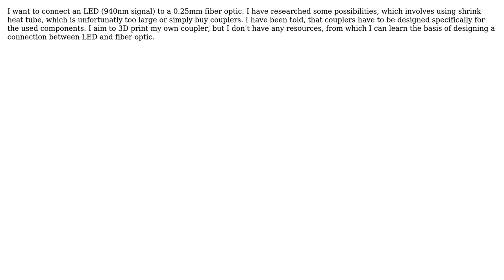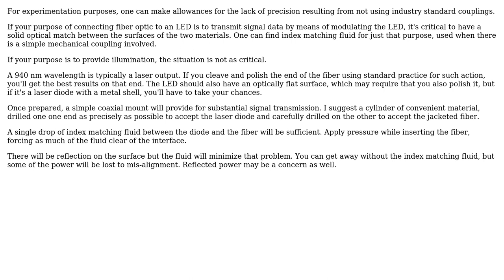Engineering: Connect LED with a 0.25mm fiber optic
With thanks & praise to God, and with thanks to the many people who have made this project possible! You are responsible for your own actions.